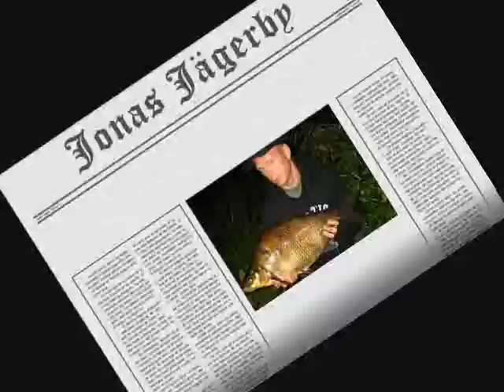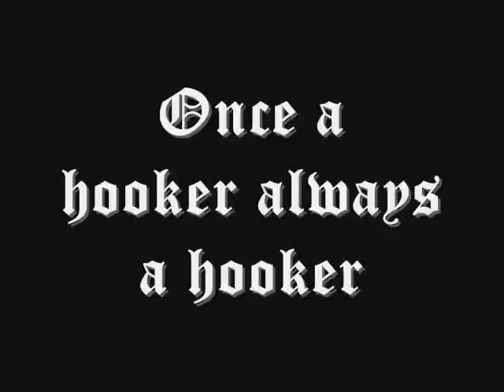Highland Hookers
Team Highland Hookers, Fishing is rock n´roll.